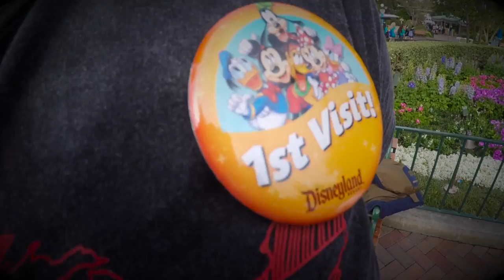USA 2016 trip in under one minute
Next instalment in my under a minute series, Our April 2016 USA & cruise trip to the Bahamas.